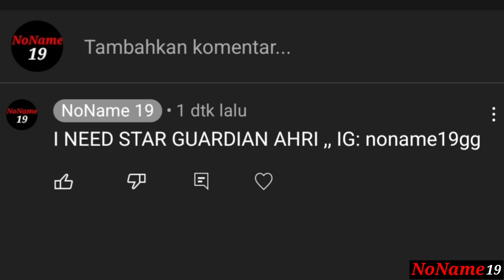Giveaway 2 Skin Legendary Special 9000 Subcribers ! Gameplay Teemo - League of Legends: Wild Rift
Back again on channel noname 19 First of all, thank you for supporting this channel to 9000 subscribers.
 In this video there will be a give away of 2 legendary skins, the conditions for the winner of the give away are:
2. comment what legendary skins do you want, give your Instagram an example like this

Gameplay teemo diamond rank
ID wild rift : NONAME19#Ytb